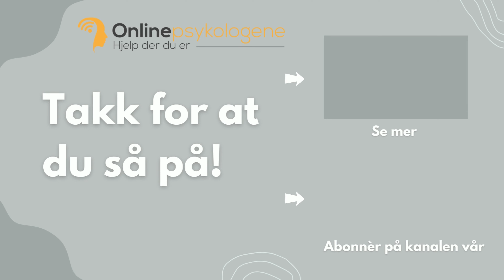Arbeid og psykisk helse - hvordan henger det sammen?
Arbeid og psykisk helse er uløselig knyttet sammen. Stress, prestasjoner, konflikter og arbeidsvilkår på arbeidsplassen kan påvirke oss på ulike måter. Sykmelding og i noen tilfeller bytte av jobb kan være nødvendig for å overkomme noen store hindere for god psykisk helse. Se denne episoden for å få et innblikk i noen viktige diskusjoner rundt psykisk helse på arbeidsplassen sammen med Andre Clausen og psykologspesialist Stian Sørheim Espevoll i Onlinepsykologene.

Onlinepsykologene gir psykologhjelp på nett. Om du vil vite mer om våre tjenester kan du besøke oss på
Gi oss gjerne en tommel opp og abonnèr på kanalen hvis du vil ha flere videoer som dette.